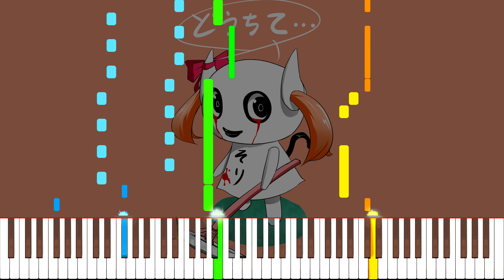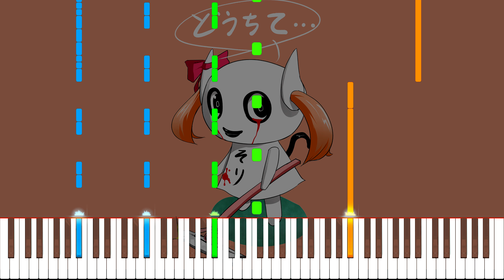PinocchioP - Doushite-chan's Theme+ | Piano Cover (4k)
Leave requests for piano covers in the comments! Only Japanese music please! If I like the song, I may write a cover for it!
Software Used: Ableton Live 9 Suite, Vegas 15, Synthesia
If you have any problems with me posting this, please DM me through YouTube or Discord
If you know English, I would prefer that you comment in English over other languages.